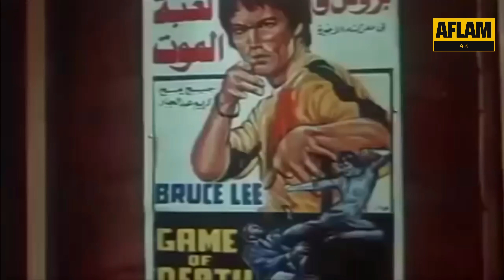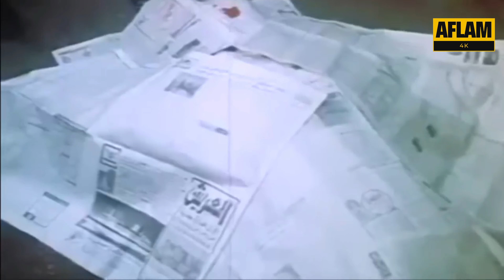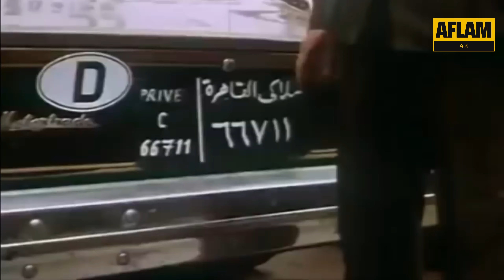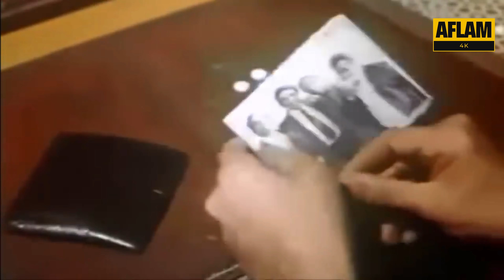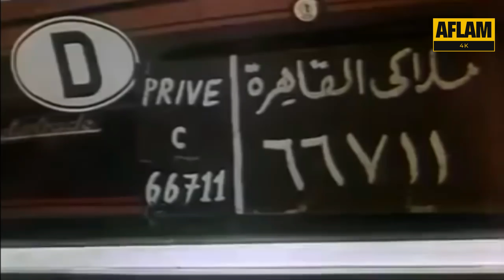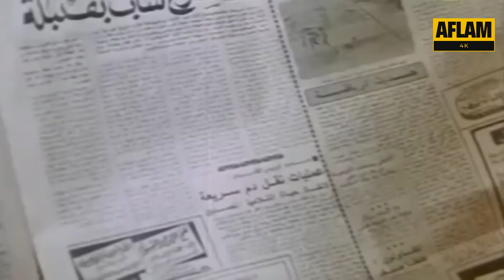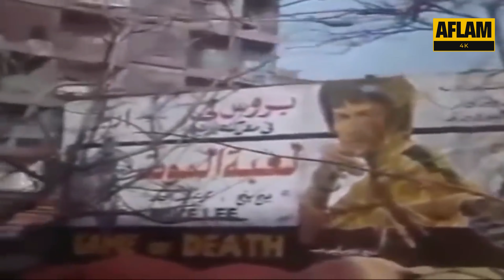فيلم الثأر - بطولة يسرا و محمود ياسين - جودة عالية 4k